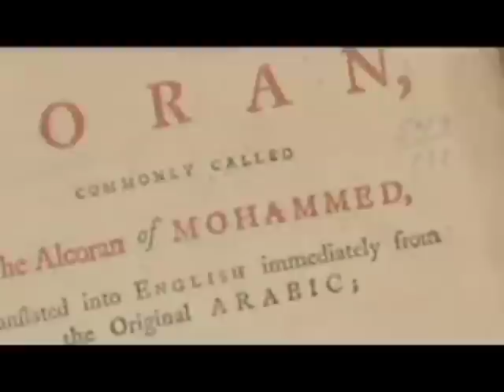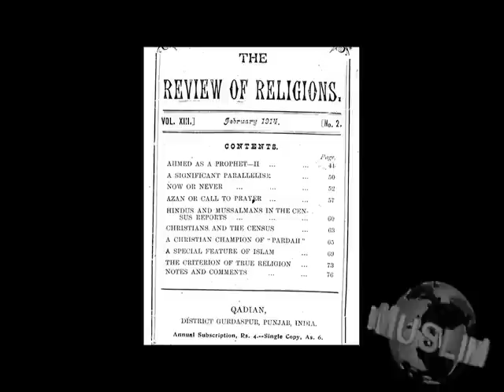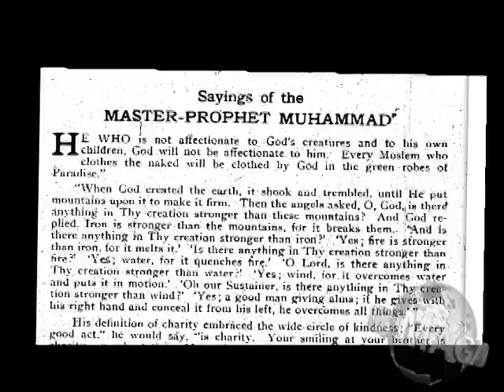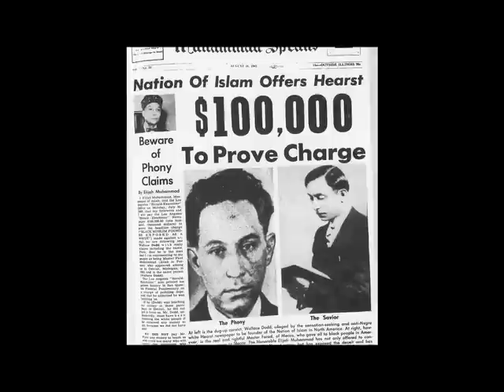RAISING ISLAM IN AMERICA - Powerful New Documentary!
Muslim News Magazine presents an exclusive preview clip of our epic new documentary examining the rise of Islam in America. For the first time in cinema history, see the story of how the Quran was translated into English and found its way to the shores of North America. From our country's fledgling years through today, this mesmerizing new film traces the Quran's impact on America and how its lanquage is being used today by Americans.